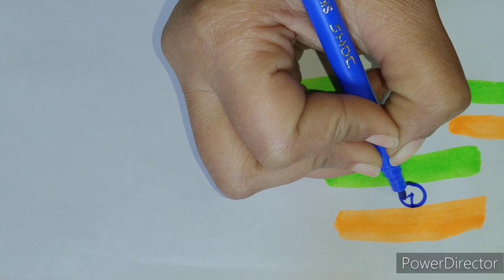Chart paper border Design / chart paper decoration idea / republic day Chart paper decoration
In this video you will learn how to decorate Chart paper.